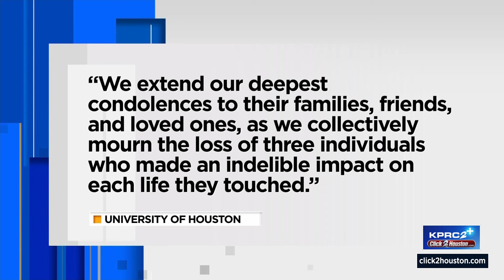3 former UH football players die in downtown Houston crash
The University of Houston confirms three former football players died in a crash in downtown Houston early Saturday morning.